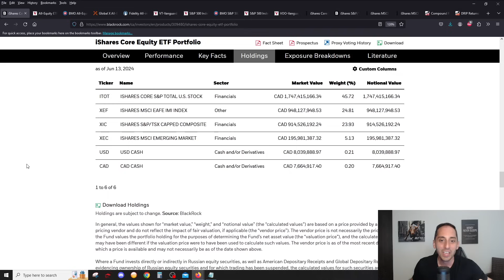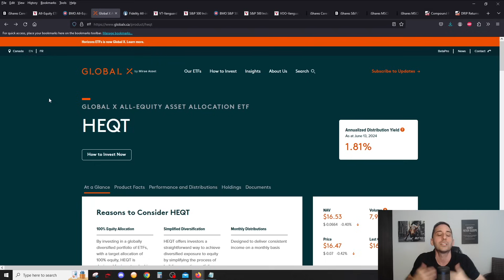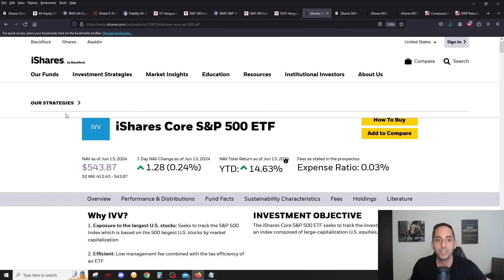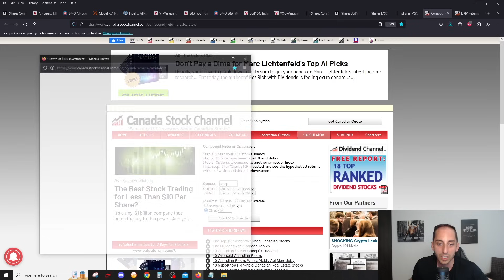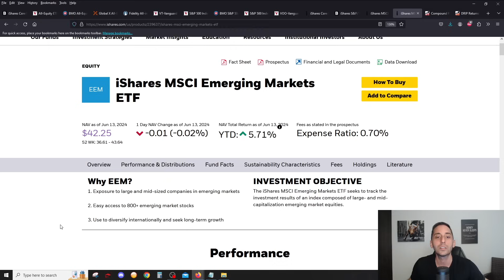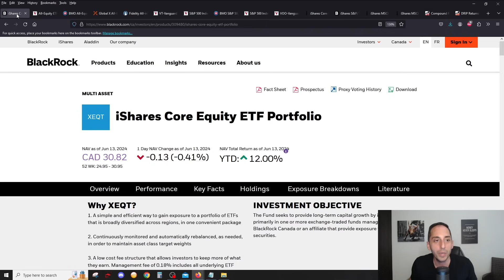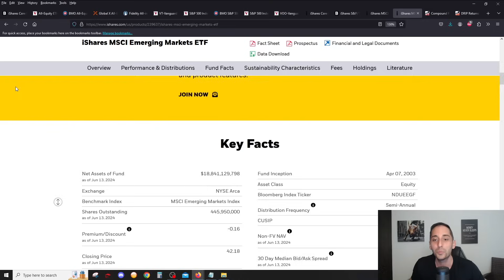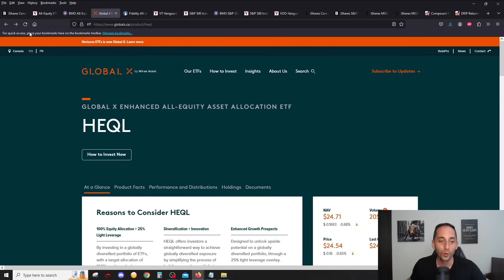VFV vs XEQT Popular ETF Debate | Why VFV will ALWAYS WIN! (VOO vs VT)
Moomoo (Canada): Get $50 on $100 deposit, or $1,200 on transfer + BONUS $30 Amazon Gift Card

Stock Pick: A Politically Neutral Financial News App – Stay Updated

00:00 Intro
01:03 "EQT" & VT ETFs Explained
04:53 S&P 500 ETFs
05:30 10 Year Performance Comparison
09:00 Why S&P 500 Wins
12:22 Higher Fees for Lower Performance?
14:21 Tips for HIGHER Growth

Main Mission of this Channel:
Help everyday people to invest on their own; in order to create a source of Passive Income to enhance their quality of life and reach Financial Independence

Primary Content of this Channel:
1) To share my Personal Investing Journey & Strategy with the world by unveiling my entire Portfolio every Month
2) Educate you about Income Oriented Investing with a particular focus on Covered Call ETFs listed on the Canadian & U.S. Stock Markets
3) Keep you informed on the Income Oriented Landscape (new Products etc.) every Month
4) Interview Fund Managers to get you the correct information straight from the experts